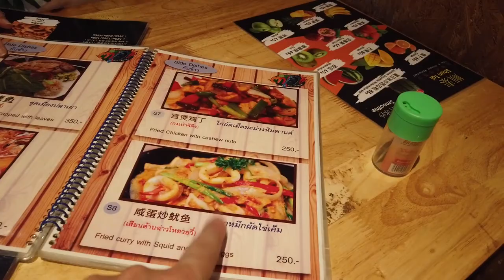【曼谷芭堤雅之旅第四集】Bangkok Pattaya Part 4(2020_1_26-31)武漢肺炎下的戴口罩抗疫旅行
行程最後一天神殿寺純參觀，拜佛沒興趣。中餐後坐長途車回曼谷，KINGPOWER免稅品店也是純參觀，購物更沒興趣。反之人妖秀令我眼界大開，原來人妖可以咁高咁滑咁靚。火車站夜市只有一小時，火速自理晚餐，回到第一天晚上的Bazaar Hotel早睡，明晨趕早機回港。